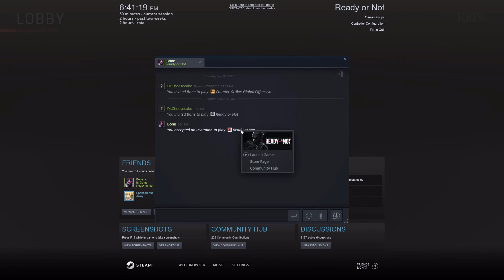We were NOT READY l Ready or Not Funny Moments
I have returned after a month, i was dead... But now we are back with a ready or not video that you are probably not ready for.